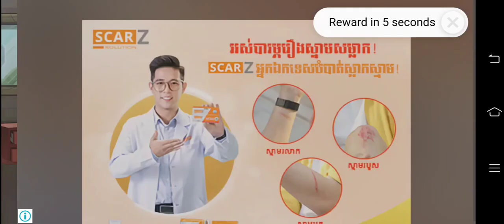Hill Climb Racing 2 - Racing Online Multiplayer |Android Gameplay|Racing Games